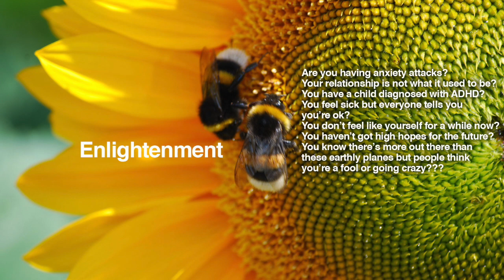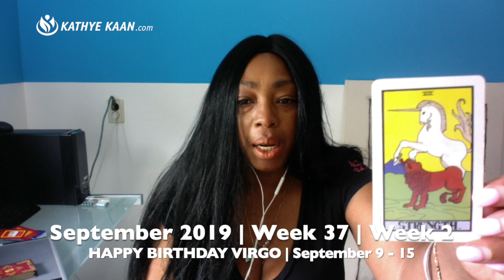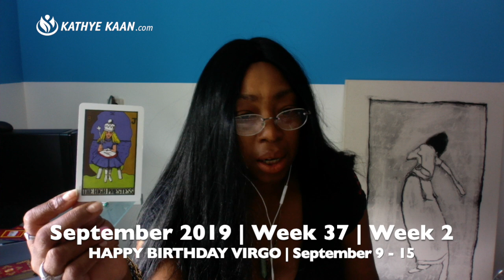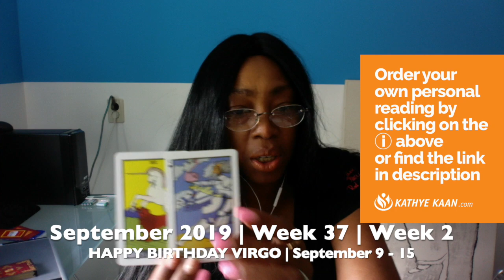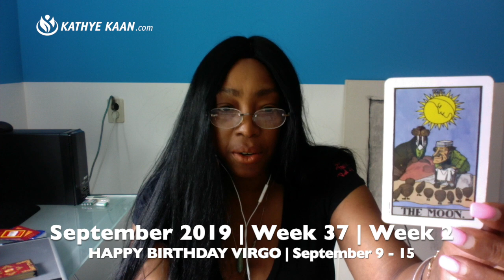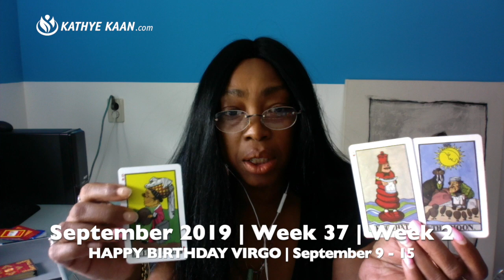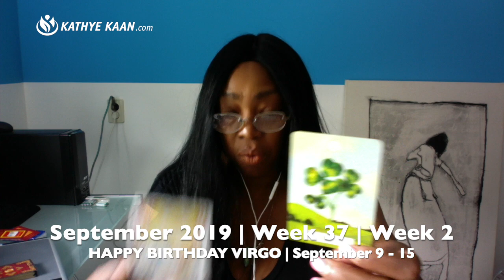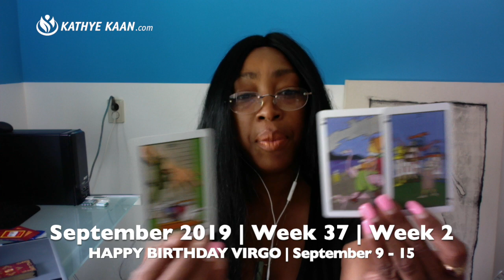VIRGO HAPPY BIRTHDAY Weekly Reading Psychic Tarot Horoscope | Week 37 | September 9 - 15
VIRGO HAPPY BIRTHDAY WeeklyReading Psychic Tarot Horoscope | Week 37 | September 9 - 15, lets you find out what the second week of September has to offer you Virgo signs. I use a combination of my gift, tarot cards, numerology and astrology to provide weekly psychic energy vibration readings for all Zodiac Signs.

Kathye